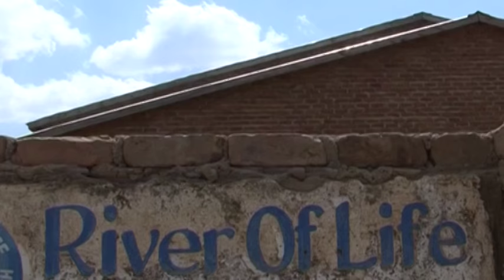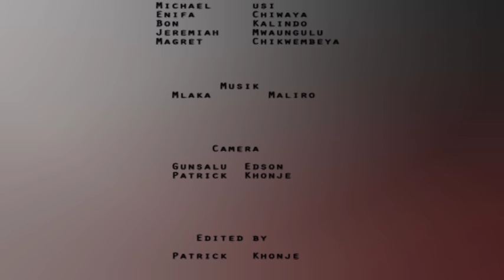TIKUFERANJI 25 NOVEMBER 2017